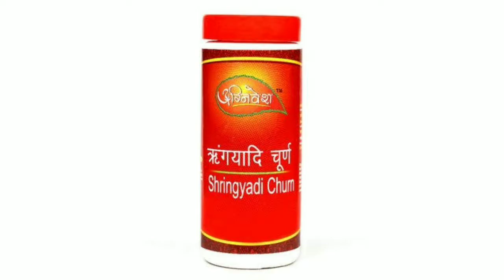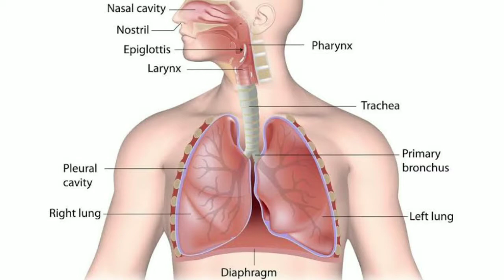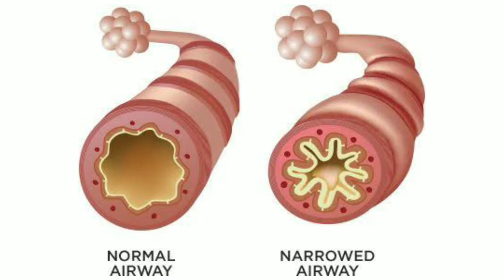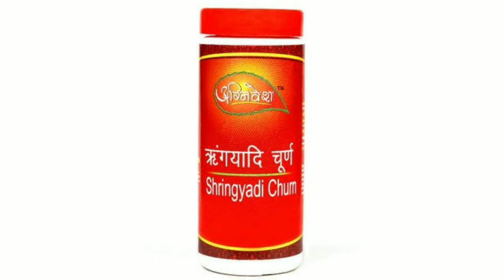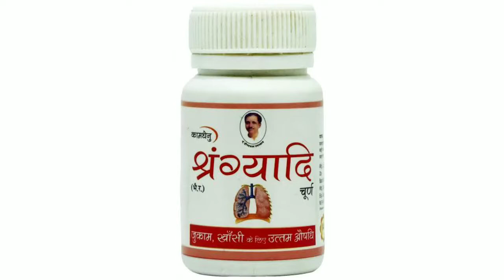श्रृंग्यादि चूर्ण के स्वास्थ्य लाभ